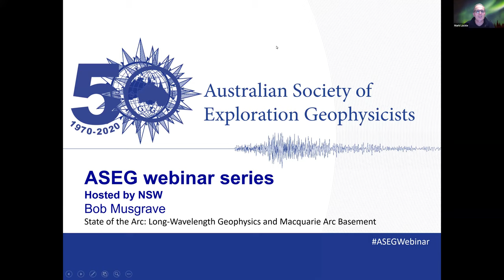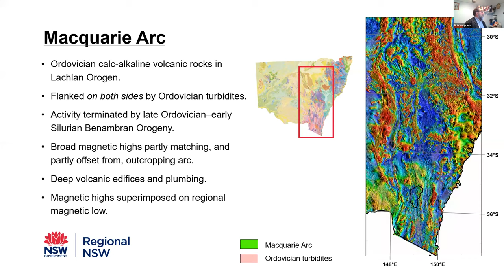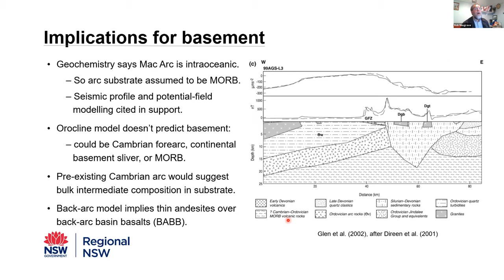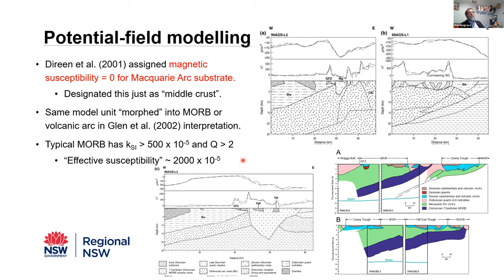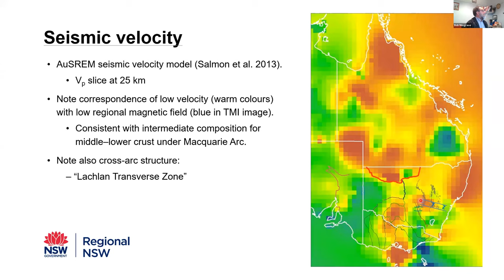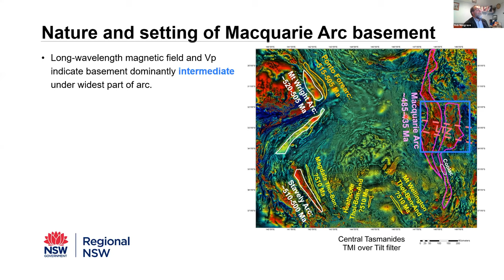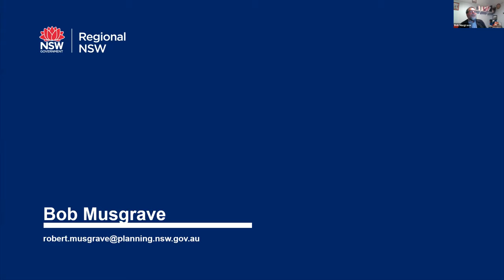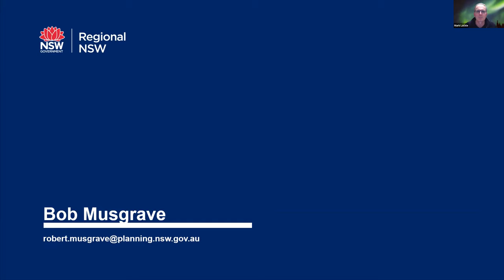State of the Arc: Long-Wavelength Geophysics and Macquarie Arc Basement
ASEG webinar presented by the NSW branch

Title: State of the Arc: Long-Wavelength Geophysics and Macquarie Arc Basement
Presenter: Bob Musgrave, Geological Survey of NSW

Abstract:
The Ordovician Macquarie Arc is the host of world-class Cu-Au mineralisation. But what lies beneath: sea-floor, thinned continent, or an older arc? Long-wavelength magnetic, gravity, MT and seismic features are the key to reconciling tectonic models, geochemistry, and geochronology of the arc.